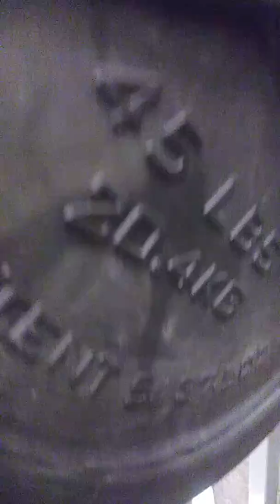MOAR SKWAAAAATS! 375 Pounds For 4 Reps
I was only supposed to do 3 reps with 375, but I felt like the first rep wasn't deep enough so I did one more rep for good measure. 500 pounds for a 1 rep max is the ultimate goal! More work must be done!